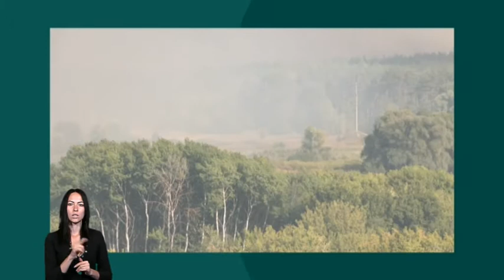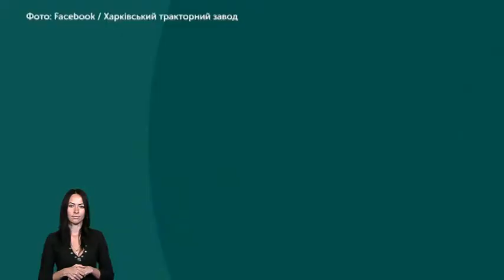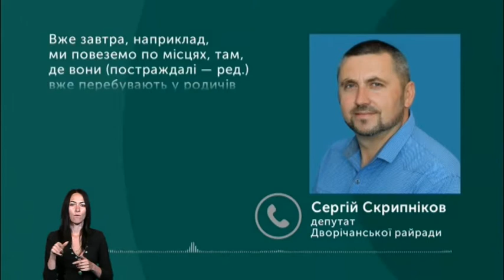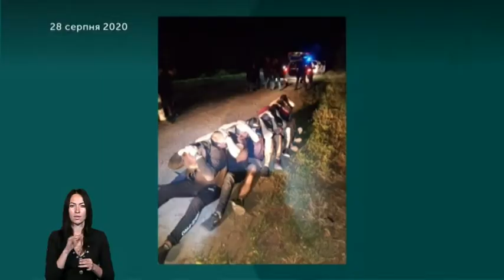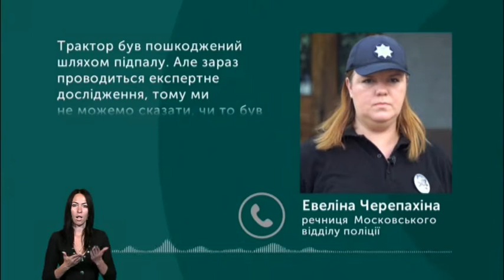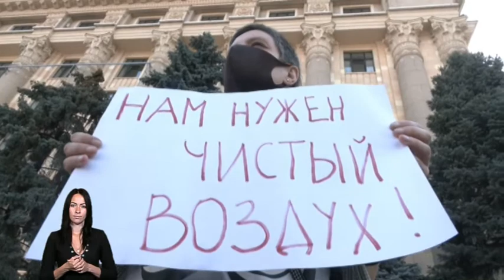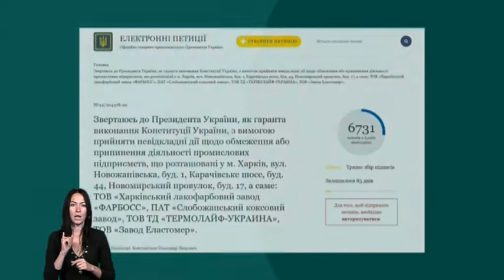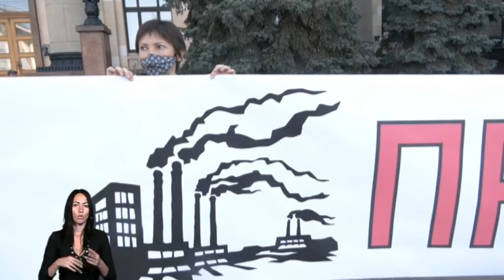03.09.2020. Новини. 19:00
У цьому випуску Новин на телеканалі UA: ХАРКІВ:
✔️ власникам згорілих осель у Дворічанському районі обіцяють по 300 тис гривень компенсації: як сьогодні виглядає Гороб'ївка, знищена лісовою пожежею
✔️ відмовлялися від евакуації та допомагали гасити хати сусідів: якою була ніч у селі, охопленому вогнем
✔️ тракториста, який під час лісової пожежі кинувся рятувати будинки односельців у Гороб'ївці, нагородили відзнакою МВС — медаль вручав міністр Арсен Аваков
✔️ Великобурлуцький район потрапив до червоної зони епіднебезпеки: через збільшення рівня захворюваності на COVID з 7 вересня там планують зупинити громадський транспорт
✔️ справа про напад на автобус поблизу Люботина: у Харкові та по всій країні сьогодні відбулися акції на підтримку підозрюваних
✔️ на ринку «Барабашово» невідомі пошкодили трактор торговельного центру
✔️ у Харкові вийшли на протест через викиди «Коксового заводу» - вдруге за тиждень